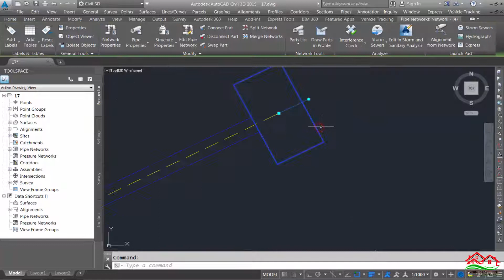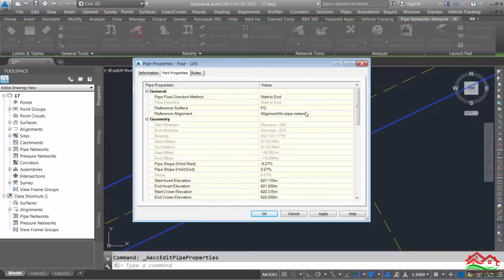الدرس 17:editing pipe networks from plan (دورة انجاز شبكات الصرف الصحي ببرنامج Civil 3d)